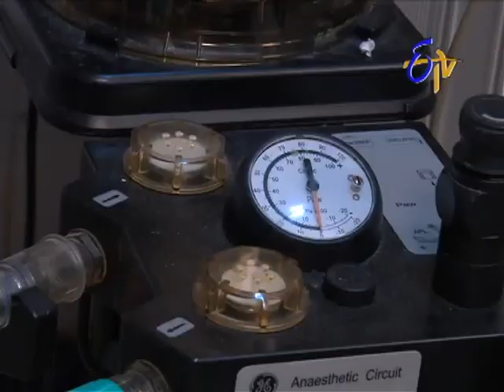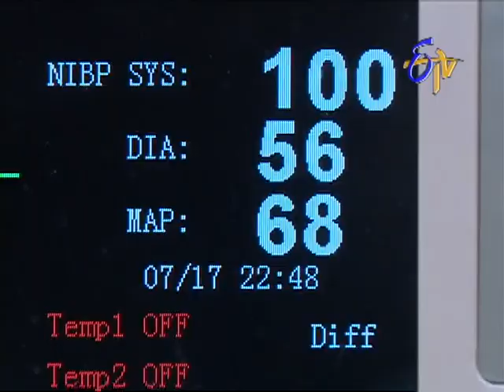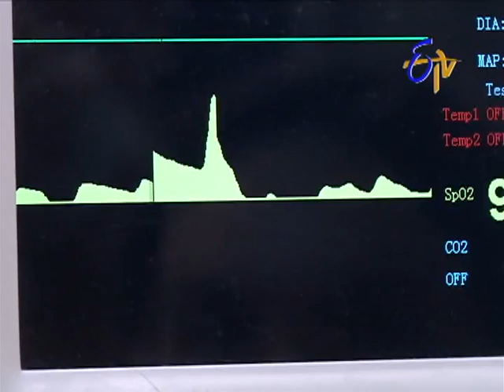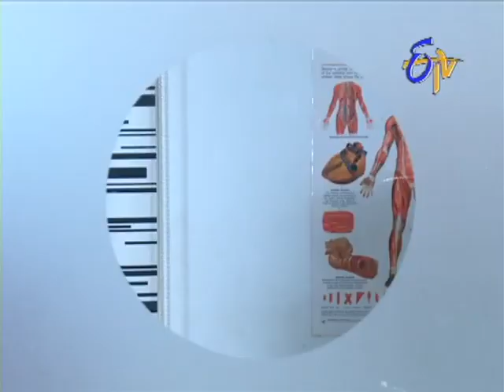Sikharam - 12th December 2013 - Episode No 393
US returned Ishwar runs a village school. Being childless forms the bone of contention between him and his wife. Their life takes a turn when she asks him to marry a poor girl just to have a child.